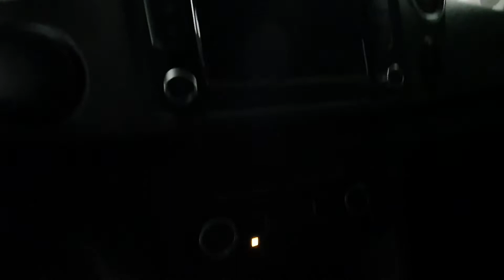Vf Veiculos - Amarok 2.0 HIGHLINE 4X4 CD 2012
OPCIONAIS:
• Air bag
• Alarme
• Ar condicionado
• Ar quente
• Desembaçador traseiro
• Direção Hidráulica
• Farol neblina
• FreiosABS
• Manual do proprietário
• Multimídia
• Retrovisores elétricos
• Rodas liga leve
• Sensor de estacionamento
• Travas elétricas
• Vidros elétricos